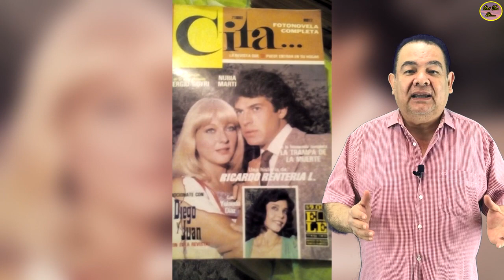QUÉ FUE DE… NUBIA MARTÍ “LA BELLA RUBIA A GO GO”